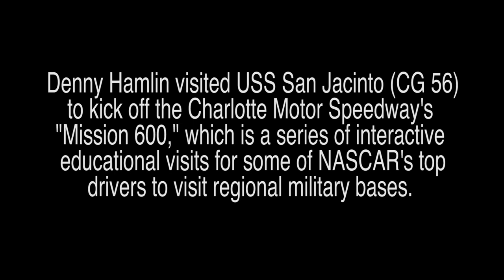NASCAR Driver Denny Hamlin visits Sailors aboard Naval Station Norfolk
NORFOLK (April 12, 2019) Denny Hamlin, a NASCAR driver and winner of the 2019 Daytona 500, visits the Ticonderoga-class guided-missile cruiser USS San Jacinto (CG 56). This visit is the kick-off event for Charlotte Motor Speedway's "Mission 600," which is a series of interactive educational visits for some of NASCAR's top drivers to visit regional military bases. Denny Hamlin is the No. 1 qualifier for the 2019 Coca-Cola 600 at Charlotte Motor Speedway, Memorial Day weekend at 6pm ET, Sunday, May 26th. (U.S. Navy video by Mass Communication Specialist 2nd Class Cameron M. Stoner/Released)